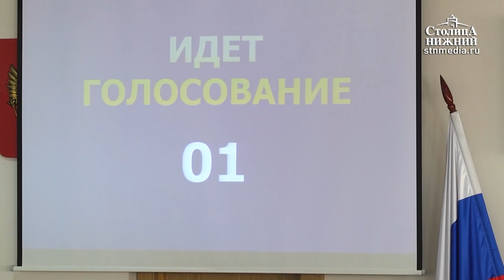Политолог Александр Прудник — о кризисе в управлении Нижним Новгородом 0+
Александр Прудник: «Мы не будем переходить на персоналии, потому что дело не в них. Мы видели много назначений и уходов в администрации города. Эти факты говорят лишь о том, что в управлении муниципалитетом настал кризис. Раскаченная система просто начала разрушаться. Нынешний глава Нижнего Новгорода отчаянно пытается изменить ситуацию. Но кого ни назначь сейчас, будет впечатление, что человек не справляется. Это как посадить кого-то за руль автомобиля, у которого не работает коробка передач, и ждать, что он поедет». Политолог Александр Прудник рассказал о кризисе в управлении Нижним Новгородом.